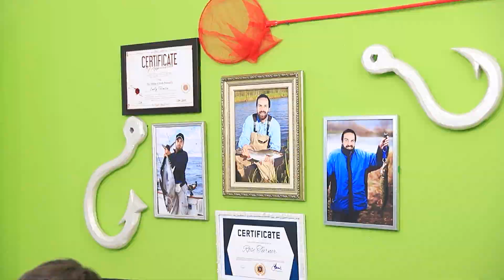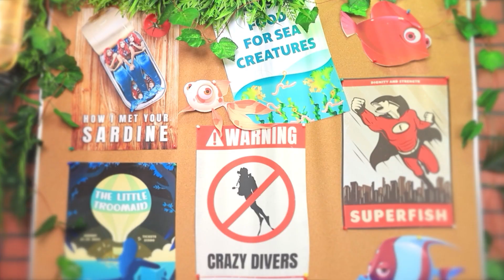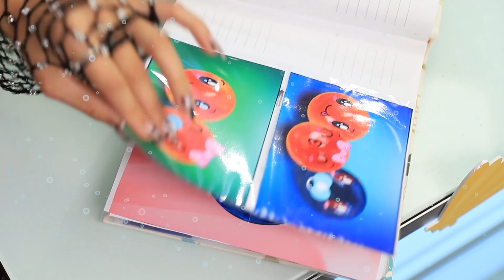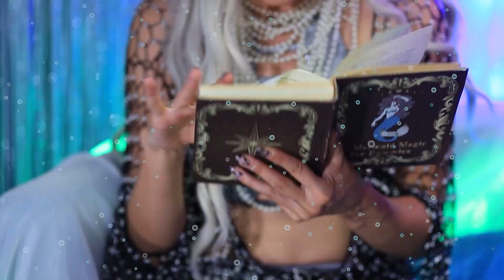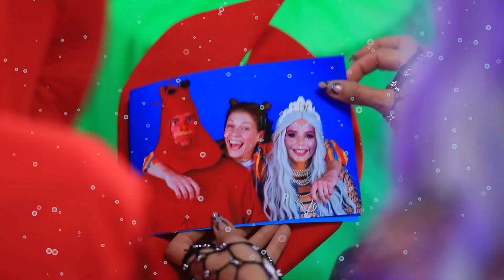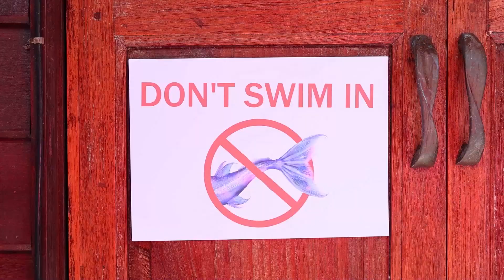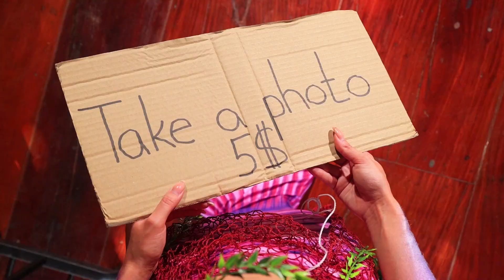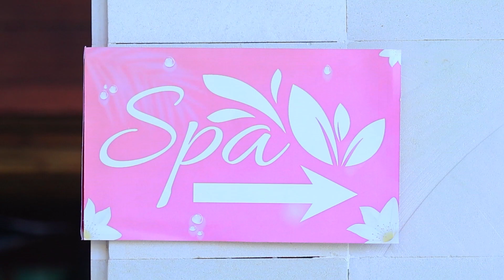मुझे मरमेड ने अडॉप्ट किया था !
आज अमांडा का इवेंट है - उसे एक असली मरमेड ने अडॉप्ट किया था ! पानी के अंदर की दुनिया मे लड़कियों के एडवेंचर कों मिस मत करना , हम वादा करते है, इसमें मज़े आएँगे जल्दी से वीडियो कों शुरू करें और टॉकिंग जैली फिश के साथ सी कैफ़े मे चले !